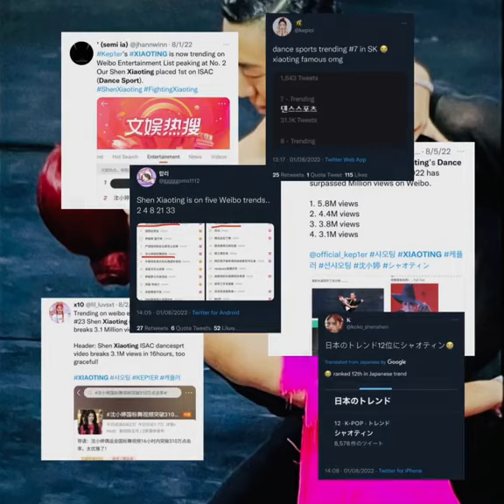she's the best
viral??

Credit to:@solancexiaoeun on tiktok